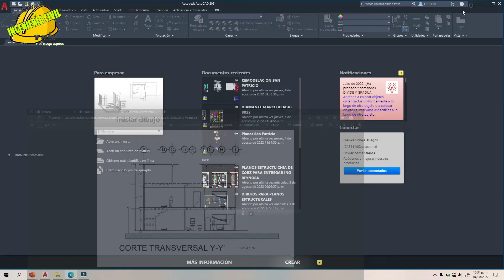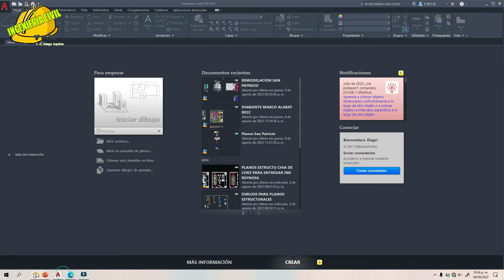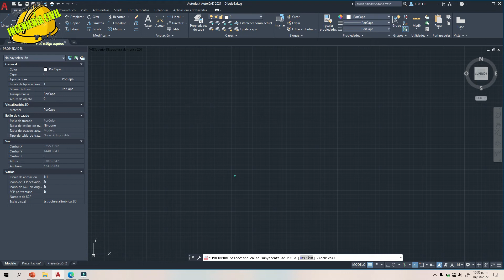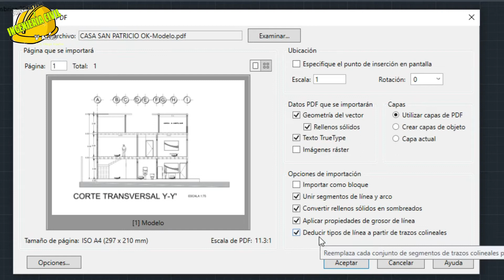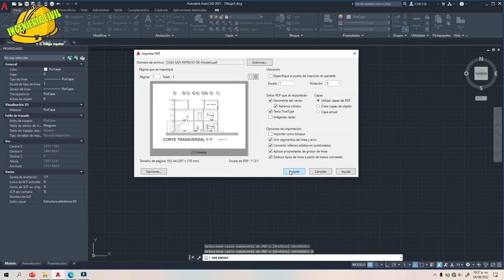CONVERTIR ARCHIVOS DE PDF A AUTOCAD}